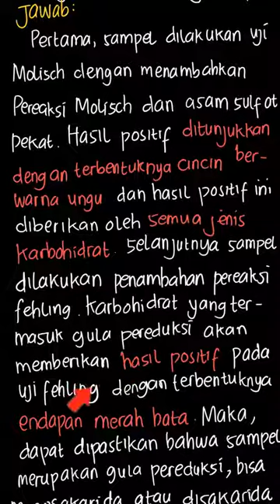Suatu sampel larutan dicampur dengan perea... | PR Kimia Untuk | Kelas 12 | 7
✅ Dalam video ini kita akan membahas: Suatu sampel larutan dicampur dengan pereaksi Molisch. Setelah itu campuran diberi asam sulfat pekat secara perlahan-lahan. Pada bagian bawah tabung reaksi terbentuk cincin berwarna ungu. Saat sampel larutan ditambah pereaksi Fehling terbentuk endapan merah bata. Saat sampel larutan dicampur pereaksi Seliwanoff, lalu dipanaskan dalam air mendidih, sampel menjadi berwarna merah. Apakah sampel larutan tersebut mengandung karbohidrat? Jika sampel larutan tersebut mengandung karbohidrat, jenis karbohidrat apa yang terdapat di dalamnya?
Tema:
Kelas: 12
Mata Pelajaran: Kimia
Bab: 7
Buku: PR Kimia Untuk SMA/MA Peminatan Matematika dan Ilmu-Ilmu Alam Kelas XII

👉 Buku yang telah tersedia:
{PLAYLIST_LINK}
Di mana kamu dapat menemukan kami?